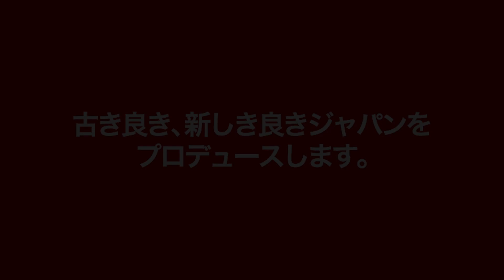ホンモノストーリー🄬 『采色塗 なか門（中門漆器店）』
漆の色彩に命を吹き込む
采色塗 なか門（中門漆器店）を
Japan Made Incは応援します

JAPAN MADE事務局は
古き良き、新しき良きジャパンをプロデュースします。

日本の逸品、『HyperJ』で、
日本の匠が開発した日本の名品、逸品を偽造品から守ります。

◆ブロックチェーン真贋判定システム◆

最先端のブロックチェーン技術と独自のアルゴリズムにより、模倣品をなくし「日本製」かつ「本物」であることを証明することができるソリューションが、No Fake ソリューション「HyperJ.ai」です。データテック技術、ビッグデータ技術、暗号化技術などを駆使して、ブロックチェーン基盤の自社 ブランドの真贋判定システムを非常に高度な信頼性を持ち、かつ低コストで実現可能です。

◆ホンモノストーリー🄬とは◆
特許出願中のホンモノストーリー 🄬の技術

ホンモノストーリー🄬により、メーカーだけが知っている開発・製品秘話の動画をブロックチェーンに暗号ストラテジーにしたがってアップしPRと偽物操作防止の二重効果を作り出します。